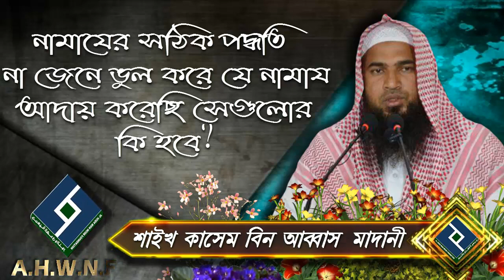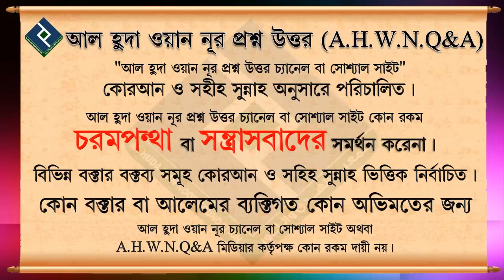নামাযের সঠিক পদ্ধতি না জেনে ভুল করে যে নামায আদায় করেছি সেগুলোর কি হবে┇শাইখ কা‌সেম বিন আব্বাস মাদানী